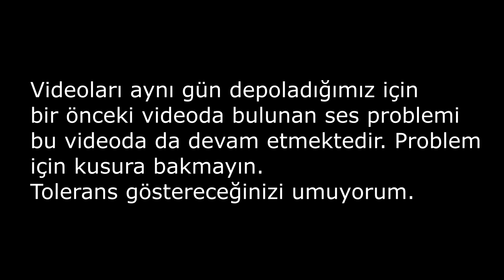NEMESİS İLE EKİBE DİL ATIYORUM - Dead by Daylight EKİP BİRBİRİNİ KESİYOR